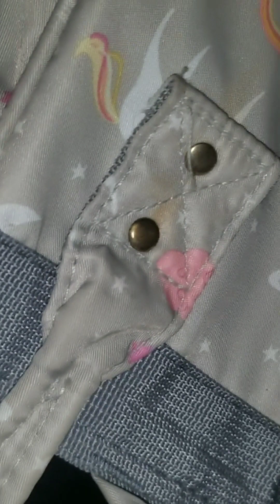Bohat dukh hoa yai myry sath hi q???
@ShoaibIbrahimOfficial   @DipikaKiDuniya  dipik @sabaKajahaan
saba _ibrahim
shoaib-ibrahim
love marriage cute couple video
love marriage k 4 sal bad
village life
village life style vlog
village life couple
village
love story
real love story
love status
love marriage 2022
Mithun Kajal
new video vlog
video vlog
vlog indian couple
daily vloggers
daily vloging Pakistan
life of a daily vloging
my vlog
creative life with aiza
aiza vlog
cooking with aiza
reaction with aiza
everything with aiza
mahuaa
mahuaa ka fool mahuaa ka fyda
Saba ibrahim vlog
indian vlogs
family fitness vlog
armaan Malik
Aizakiduniya aiza aizalife lifewithaiza aizachanel aizacooking aizaenjoy aizakimastiyan zamiakimastiyan dailymotion dailyvlogging aizavlogs dailyvlog pakvloggs villagelife pakistanicalture sitarayaseen natshawaqasvloggs sabaibrahim dipikakiduniya shoaibibrahimofficial pakvloggers sabakishadi saba 1stUmrah#sabaibrahim#dipikapargency#sabakajahan#dailyroutine#routinewithaiza#aizabeautytips#indianlife#pakistanilife